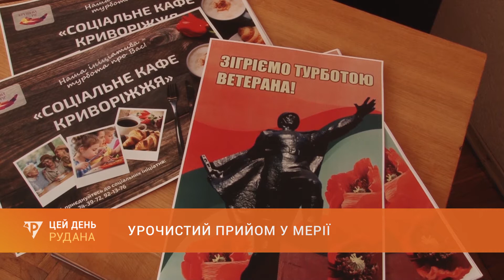Урочистий прийом у мерії: фронтовиків привітав міський голова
Сьогодні ветеранів війни запросили на урочистий прийом до мерії. Фронтовиків та представників ветеранських організацій привітав міський голова. Детальніше - в сюжеті.